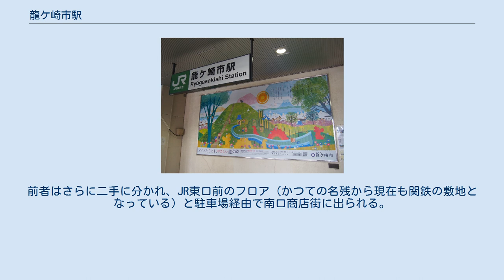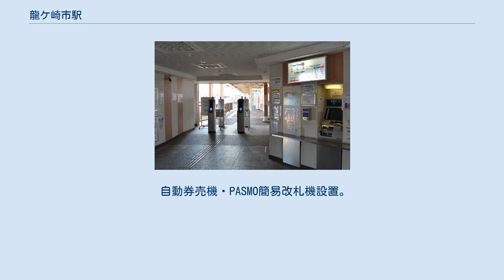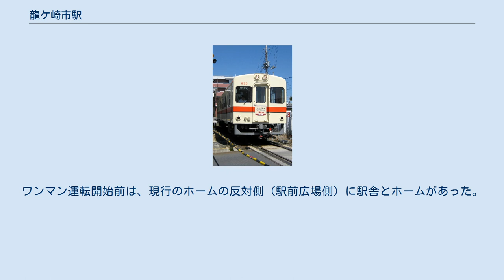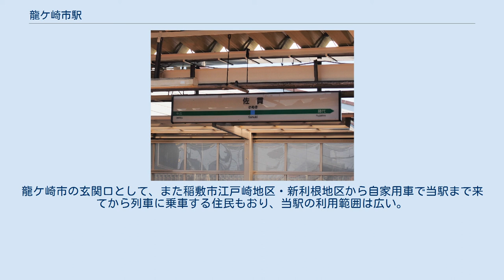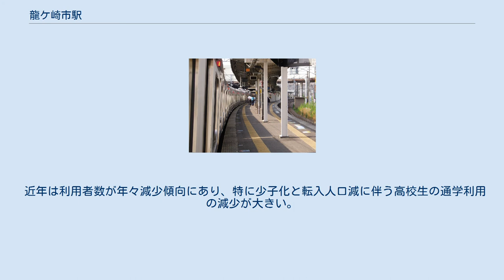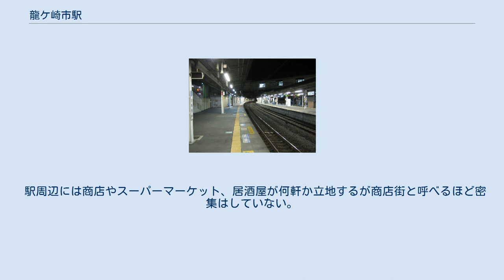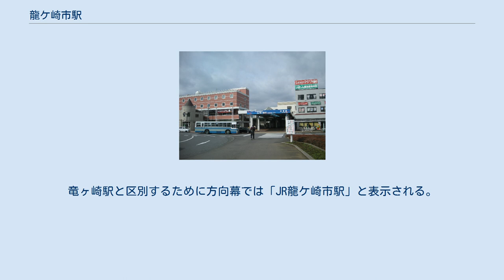龍ケ崎市駅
龍ケ崎市駅（りゅうがさきしえき）は、茨城県龍ケ崎市佐貫町にある東日本旅客鉄道（JR東日本）常磐線の駅である。
 本項目では関東鉄道竜ヶ崎線の佐貫駅（さぬきえき）についても記述する。
 龍ケ崎市駅・佐貫駅は龍ヶ崎市の西部に位置し、同市の中心市街地へは、佐貫駅より関東鉄道竜ヶ崎線が竜ヶ崎駅まで連絡している。
かつてはJR東日本も佐貫駅を名乗っており、開業から120年間にわたって2事業者とも同一駅名であったが、2020年3月14日にJR東日本の駅のみ改称され龍ケ崎市駅を名乗るようになった。
駅名が「○○市」と名付けられたのはJR東日本では1962年に改称された中央本線の山梨市駅以来58年ぶりとなる。
 牛久沼・小貝川の最寄駅である。
 JR東日本の駅名である龍ケ崎市駅は、市名「龍ケ崎市」に由来する。
すでに関東鉄道竜ヶ崎線に竜ヶ崎駅があることから「市」が駅名につけられた。
現在は関東鉄道のみの駅名となっている佐貫駅は開業当時の地名に由来し、開業当時から現在に至るまで駅周辺の地名として使用されている。
 駅が開業した1900年当時は馴柴村佐貫となっており、旧龍ケ崎町域ではなかった。
その後、1954年に馴柴村ほか5村が龍ケ崎町に編入され、龍ケ崎町が市制を施行し龍ケ崎市となり、駅所在地も龍ケ崎市内となった。
 2020年3月13日まではJR東日本の駅名も佐貫駅であったため、千葉県富津市にある内房線の佐貫町駅とは名称が似通っていたことから、佐貫町駅が最寄りのマザー牧場へ向かう旅客が誤って当駅で下車した事例が報告されている。
そのため当駅の構内には「注意!当駅は、マザー牧場の最寄り駅ではありません。」と注意を促す掲示がなされていた。
 JR常磐線佐貫駅東口の昇降階段に表示された、2020年3月14日に新駅名「龍ケ崎市駅」に変わることを知らせる告知サイン（2020年2月撮影） 常磐線の当駅に市名を冠する必要があると考えた龍ケ崎市はJR東日本と協定書を締結し、2017年4月にJR線の当駅を「龍ケ崎市駅」に改称することが一旦は予定されていた。
覚書を交わした当初の段階で、2017年4月に予定されていた消費税増税に伴うJR東日本のシステム変更に合わせることで、市が負担する改称の経費を削減する事を見込んでいた。
 その後、消費税増税の延期が決まり、市の負担が増える可能性が出てきたことで、改称時期を延期することとなった。
その後、市は2020年春に改称する方針を固め、JRが予定する大規模な施設更新に合わせて行うことで負担を減らすこととなった。
 2018年7月10日、JR東日本水戸支社が「龍ケ崎市駅」への2020年春の改称を正式に発表し、2019年12月13日に、2020年3月14日のダイヤ改正時に「龍ケ崎市駅」への改称を行うことを発表した。
 2015年6月時点での駅名改称に関する「龍ケ崎市長への手紙」の企画課の回答によれば、市の打診に対し関東鉄道は「竜ヶ崎線の駅名は現状の佐貫駅のままとしたい」旨を回答したとされ、その後も関東鉄道は駅名変更を予定していない。
南西（日暮里方）から北（水戸方）にカーブしている。
出発時は2番線を除き駅係員が乗降終了合図を送っている。
 下り本線（3番線）はカーブがきつく、列車とホームの間に大きな隙間が生じるため、待避がない列車でも中線（2番線）着発の列車が多い。
中線進入時は本線と比べてより手前から徐行する必要があり、連続停車とは言え全体の所要時間を短縮する必要がある特急列車や特別快速列車（終着の土浦駅まで各駅停車）は本線（3番線）に停車する。
 橋上駅舎を有する。
改札口は1箇所、出入口は西口と東口の2箇所があり、東口前に関東鉄道竜ヶ崎線の駅がある。
自動券売機・みどりの窓口（営業時間 8時00分 - 18時00分）・指定席券売機・Suica対応自動改札機設置駅。
直営駅であり管理駅として藤代駅・牛久駅・ひたち野うしく駅を管理している。
 かつては駅の南東側に併設されていた片倉チッカリン工場と日本通運配送センターとの貨物操車場が存在していた。
この貨物操車場にて関東鉄道竜ヶ崎線の線路とも接続されていたこともあり、郵便関係や米の物流として昭和中期までは関東鉄道竜ヶ崎線への貨物輸送で利用されていた。
 前述の通り、2020年3月13日までは駅...